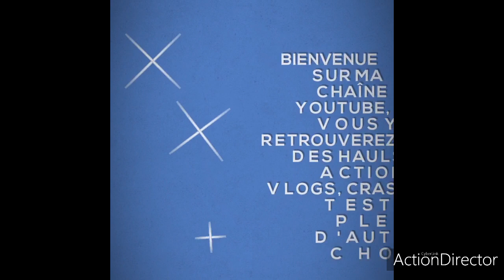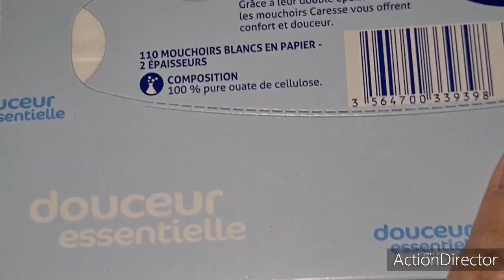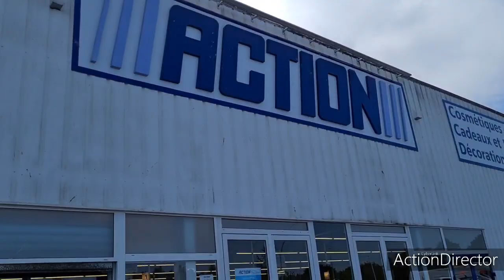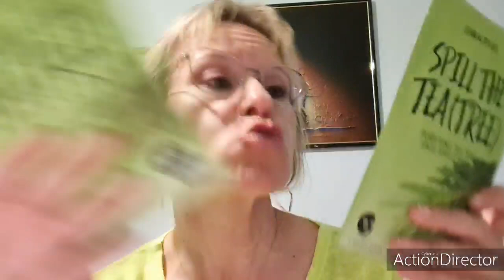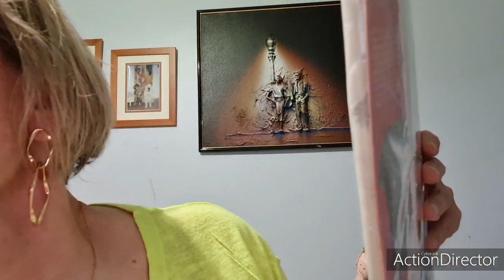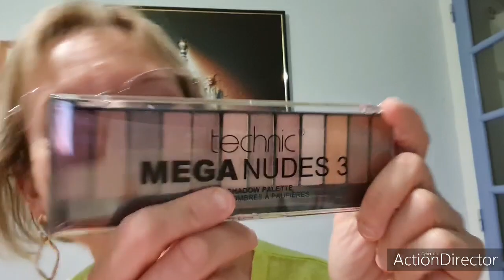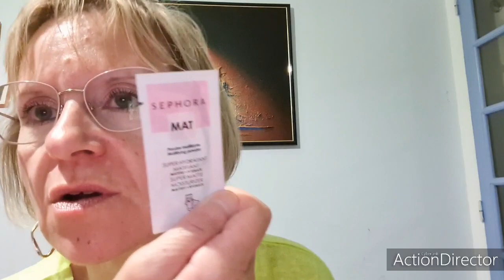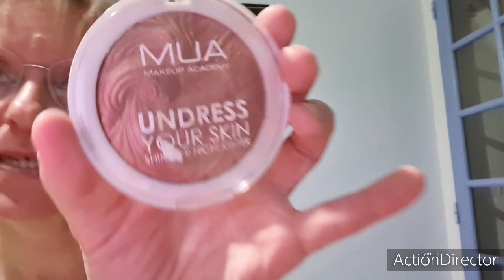vlog ,rencontre entre youtubeuses, haul sephora, noz,action, stockomani et 🎁🎉de manon 😁👌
Réduction de 10 % avec le code SISSI

Code sissimakeup _10%